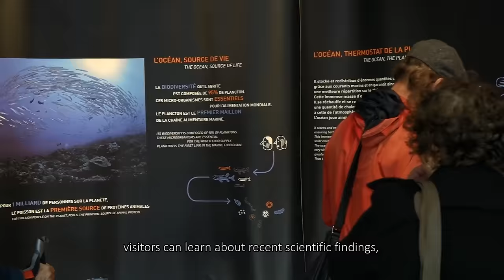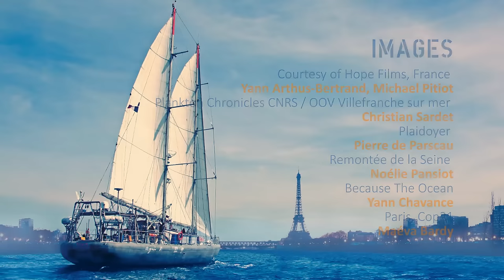COP21 : la mobilisation de TARA en images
L'Océan, au coeur de la machine climatique, doit être pris en compte et préservé. Pour la COP21, Tara était à Paris afin de porter la voix de l'Océan dans les discussions climatiques. Pendant un mois et demi, la goélette d'expédition et le Pavillon Tara "Océan et Climat" ont permis de partager les récentes découvertes scientifiques et les enjeux climatiques avec un très large public. La voix de l'Océan a été entendue, avec un accord historique signé par tous les pays et qui, pour la première fois, fait mention de l'Océan.

© Maeva Bardy / Tara Expéditions